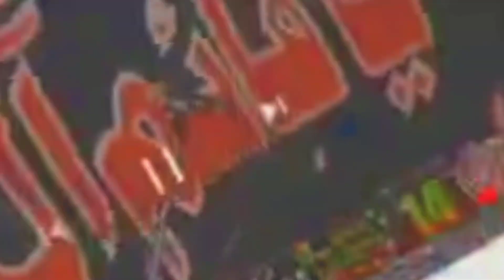Zakir Haider Rizvi Par Hamla || Zakir Waseem Abbas Baloch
آج ٹیکسلا باوا جی زاکر حیدر رضوی پر دہشت گردوں کی طرف سے فائرنگ اور تمام مومنین کو آگاہ کیا جاتا ہے